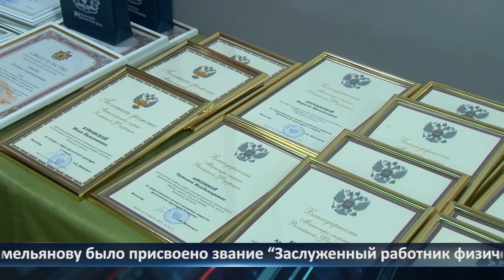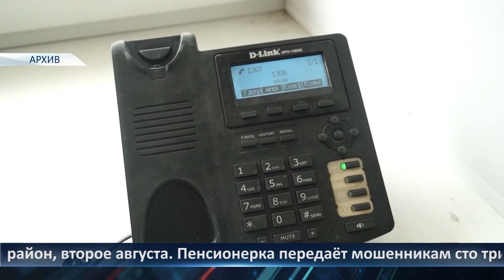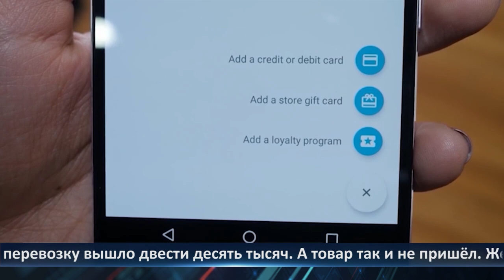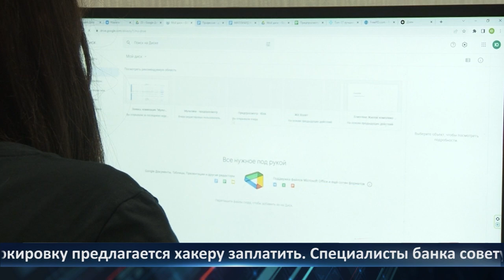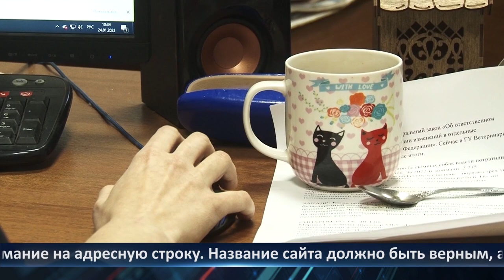Неделя Города - Новости Рязани 18.08.2023